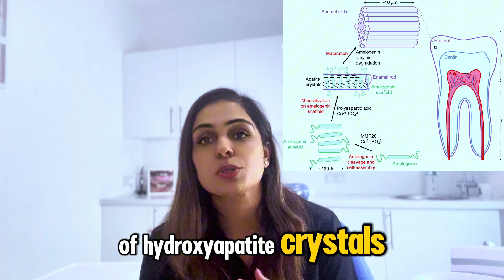Fluoride on Teeth Talk with Dr Swati Maan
Welcome to our latest video on fluoride and oral health! In this comprehensive guide, we'll explore everything you need to know about fluoride and its impact on your dental health.

What is Fluoride?
Fluoride is a naturally occurring mineral known for its ability to strengthen teeth and prevent decay. It's widely used in dental care products and community water supplies.

How Fluoride Works on Enamel:
Fluoride helps protect and repair tooth enamel, the hard, outer layer of your teeth. By enhancing the enamel's resistance to acid attacks from bacteria and food, fluoride plays a crucial role in preventing cavities.

The Structure of Enamel:
Enamel is the hardest substance in the human body, composed primarily of mineralized calcium phosphate. Its role is to shield the softer underlying dentin and protect against decay.

Sources of Fluoride:
You can find fluoride in various sources including fluoridated drinking water, toothpaste, mouth rinses, and some foods.

Benefits of Fluoride:
Fluoride helps to remineralize enamel, making it stronger and more resistant to acid attacks. It also helps to reduce tooth sensitivity and can even reverse early signs of tooth decay.

Fluorosis:
Fluorosis is a condition caused by excessive fluoride exposure during the early years of life, leading to changes in the appearance of enamel. It typically manifests as white spots or streaks on the teeth and is usually mild and cosmetic.

Risks of Fluoride:
While fluoride is beneficial in appropriate amounts, overexposure can lead to dental fluorosis or, in rare cases, more severe health issues. It's important to use fluoride products as directed and consult with a dental professional.